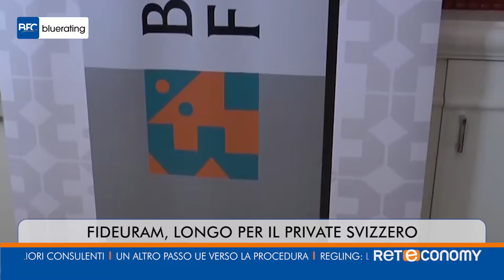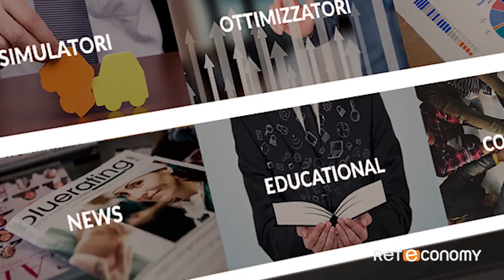Bluerating News del 28 novembre 2018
Un altro passo UE verso la procedura
Regling: l'Italia non è rischiosa
Microsoft supera Apple in borsa
Fideuram, Longo per il private svizzero
Private Banking Awards, ecco i premiati
Bluerating Awards, i migliori consulenti